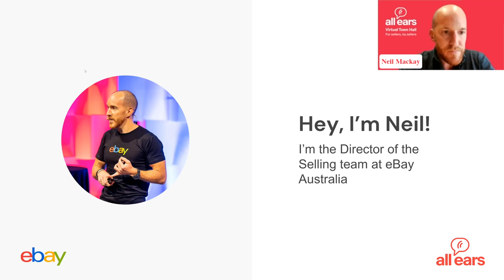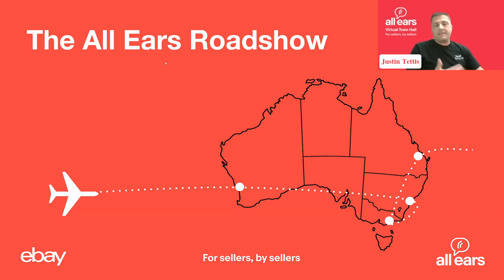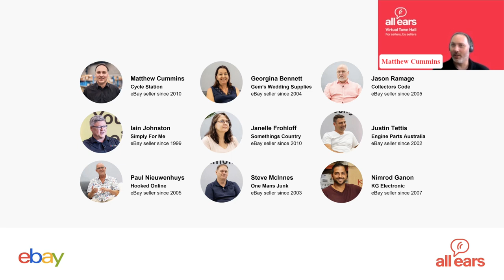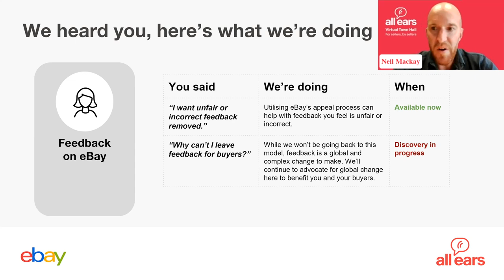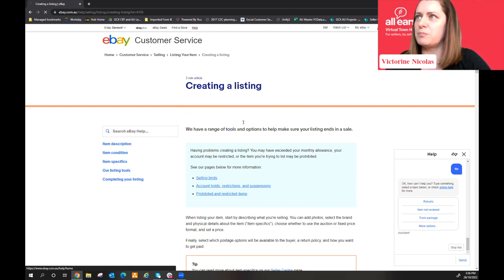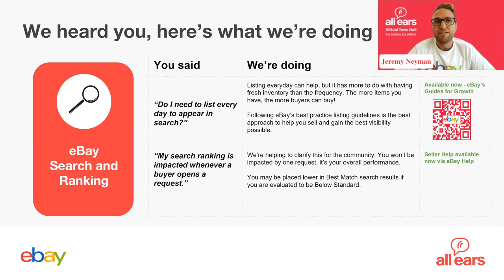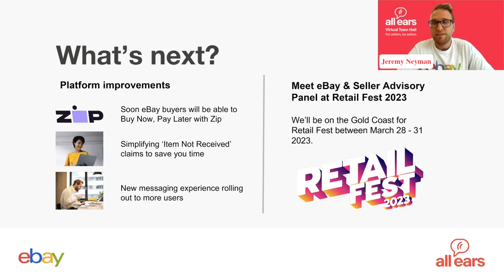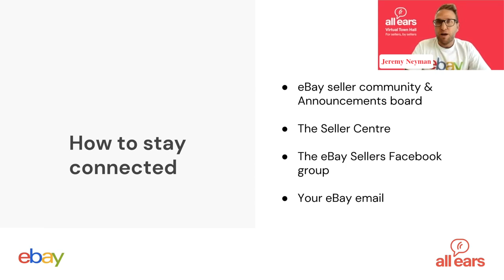[REPLAY] Virtual Seller Town Hall | Hosted by eBay Australia & The Seller Panel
Last week, we hosted a virtual seller town hall over zoom, run by eBay and the Seller Panel. We spoke through theAll Ears Roadshow, what we heard from the community and what we're doing with your feedback.

You can re-watch it here so you don't miss out!